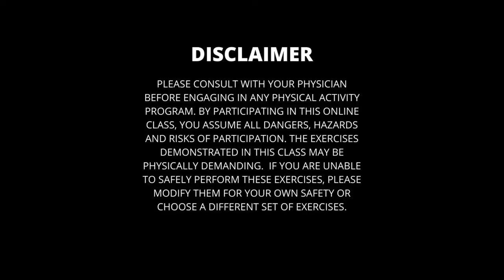Chair Yoga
Enjoy the benefits of yoga with out getting on and off the floor with this Chair Yoga video. Use this fundamental yoga practice to explore your flexibility and elongate muscles, improve your posture, core and leg strength, plus  improve balance.